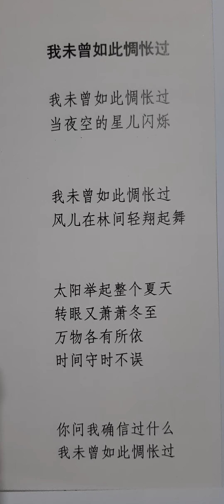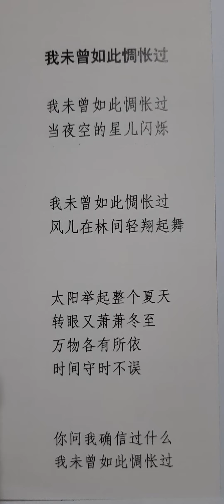Singapore born poet Tan Oe Pang's poetry 新加坡出生诗人 陳有炳作